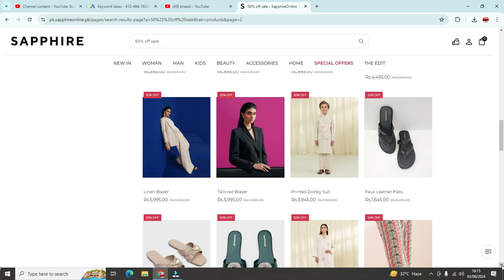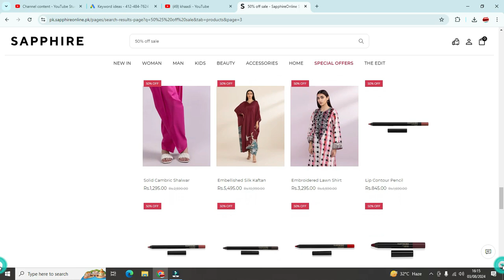Sapphire Sale / Flat 50% & 30% OFF / Sapphire Sale 2024 August